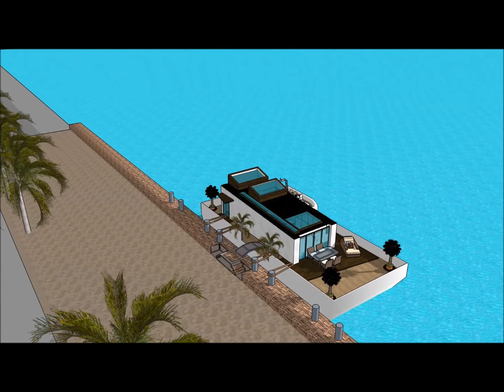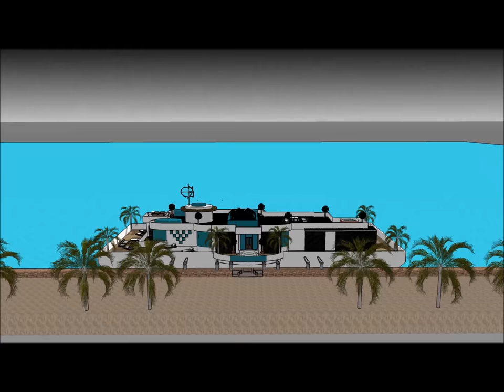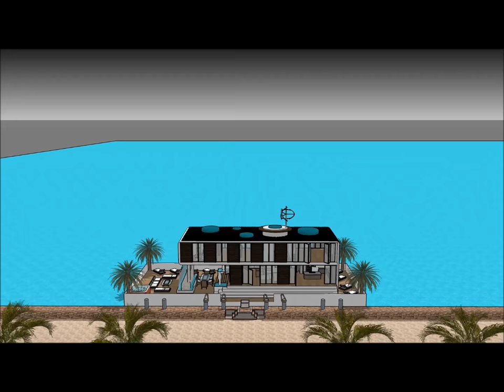Luxury houseboat manufacturers in China Hong Kong builders of super houseboats loftstyle designers d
The Luxury houseboat manufacturers in China Hong Kong builders of super houseboats loftstyle designers is made as a rent to user concept, where people can rent the Houseboat Barge Japan Mozambique Denmark China or elsewhere   The Luxury houseboat manufacturers in China Hong Kong builders of super houseboats loftstyle designers  includes an Extravagant Barge Design ready for the extravagant user to rent the barge Houseboat in Japan China Dubai New York or elsewhere world wide.

The Luxury houseboat manufacturers in China Hong Kong builders of super houseboats loftstyle designers  has three level plans with basement underneath it, which consist all the facilities needed for the renter. The Houseboat Barge has a unique modern contemporary design with unique architectural features. It has its own lounge area with gorgeous view of the bay.